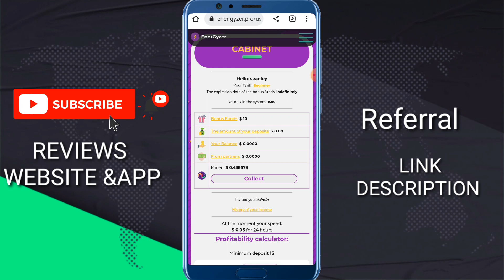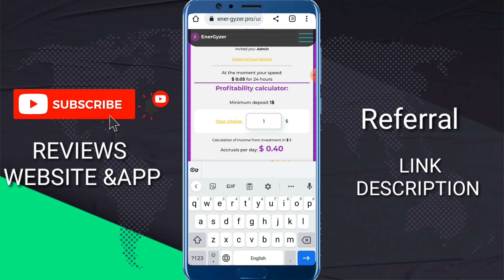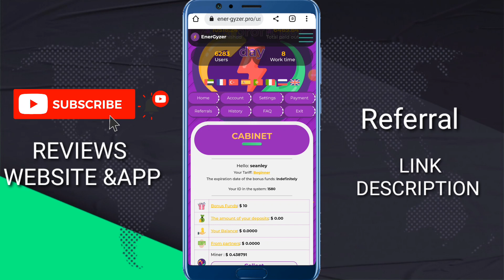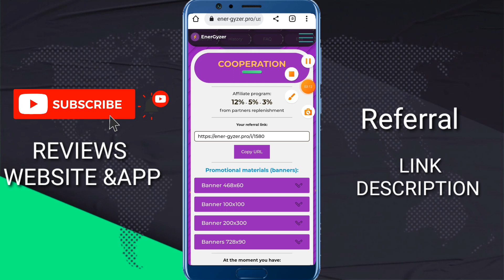How to make $140 in 4 days Investment on Energyzer Website/how to make money in 2023#investing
Paid out 10.49rub Mining Ruble Free Payment to Payeer

BadGuysCash 40% Income Per Day